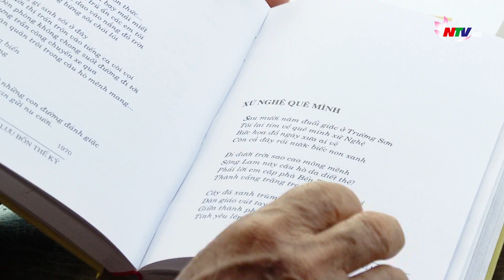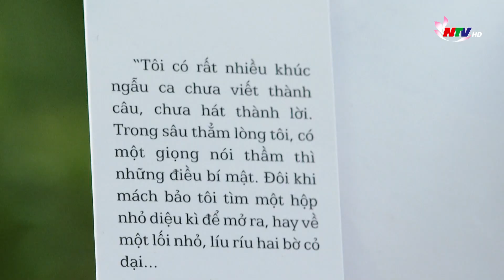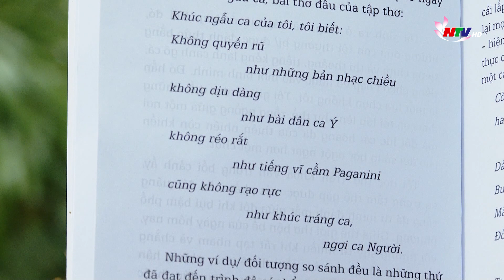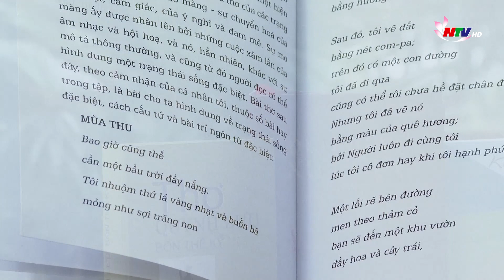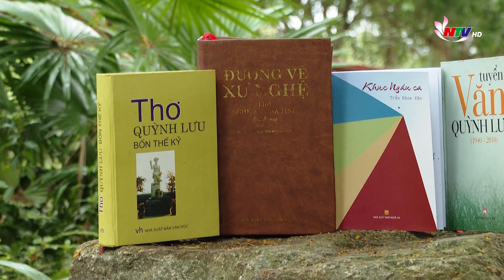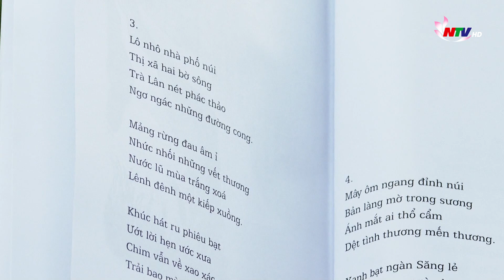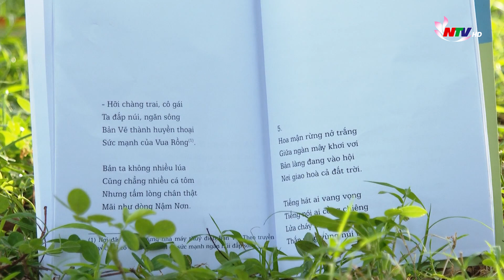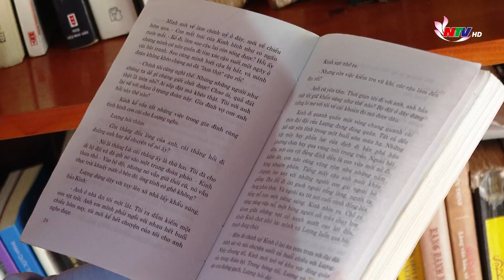Tác giả - Tác phẩm: Khúc ngẫu ca - Một tấm lòng thơ rộng mở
Giữa thế giới thơ bộn bề của ngày hôm nay, với những suy tư nhiều khi rất tạp nham và chằng chịt của thế sự- tình yêu hay khổ đau, hoặc những ân cha tình mẹ có phần mòn sáo, thì thơ Trần Khoa Văn là một điều gì khác. Những cảm nhận về thế giới bằng một tấm lòng hướng đến những cái bình dị, những giai điệu khiêm cung từ trong những chuyển động nhẹ nhàng nhưng không kém phần da diết của tâm hồn...